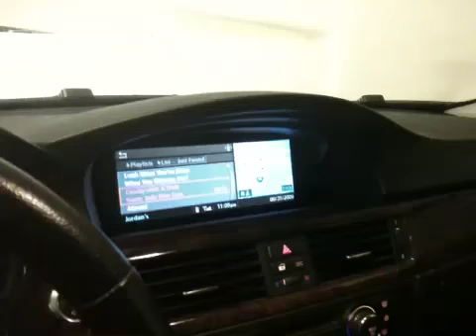BMW 335i is a Lemon Series - if I jiggle it jussssst right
$400 for the factory installed iPod adapter. Braman motors tells me that there's no problem with it. Listen to the hollowed out sound at first which starts to improve as I jiggle it, and finally I find the sweet spot 30 seconds later. BMW -- the "Ultimate Driving Machine".

E-mail me at with ideas as to how I can make it even clearer that my 335i that I got brand new is a lemon, or if you have comments, questions, or just general words of encouragement. Otherwise, look for me throughout Miami, Florida and tell me that you saw my lemon on YouTube!